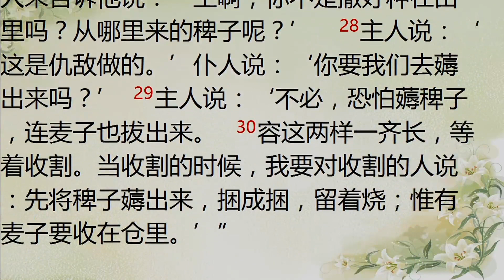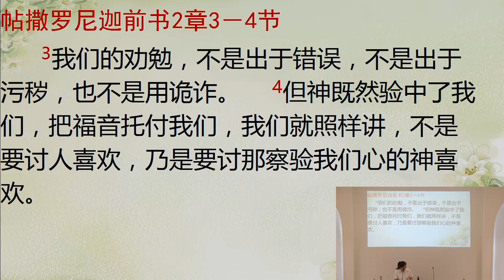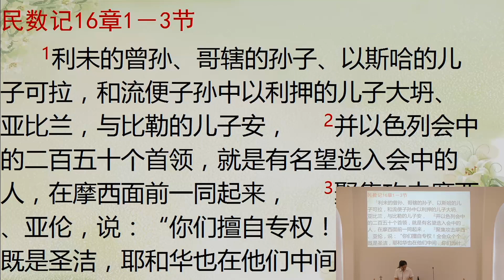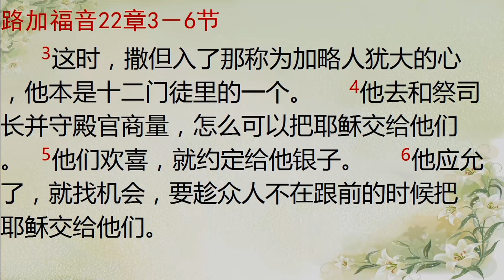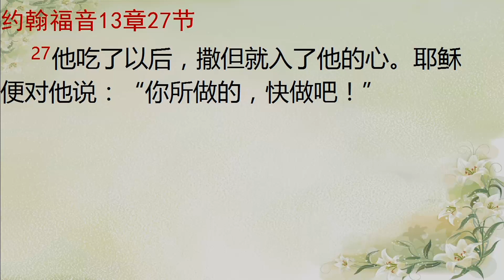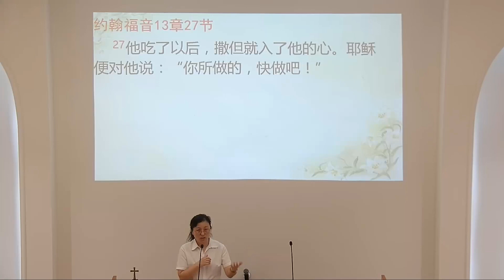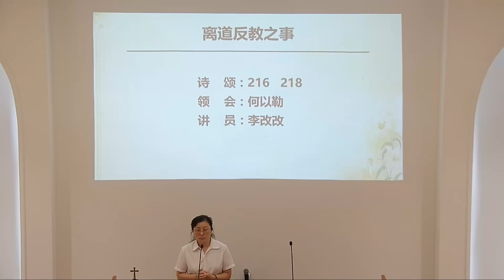离道反教之事 李改改